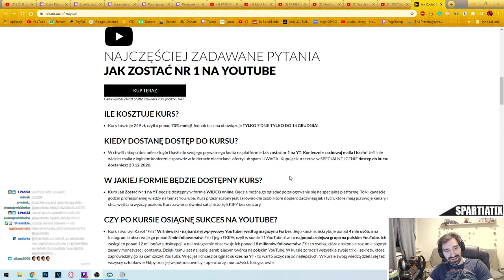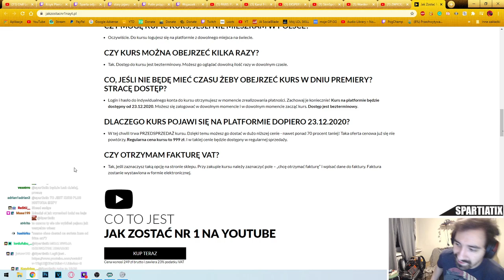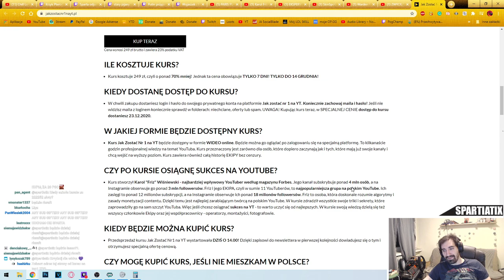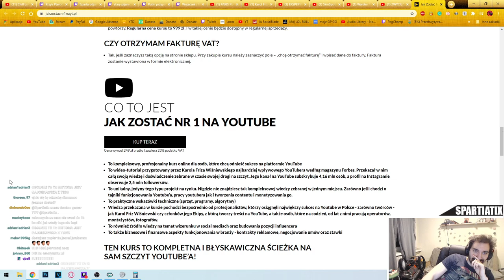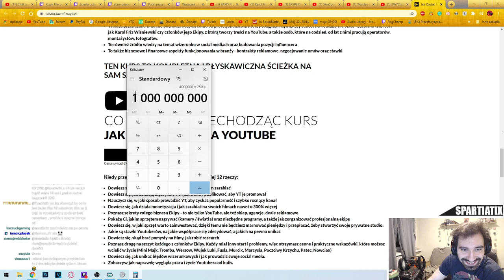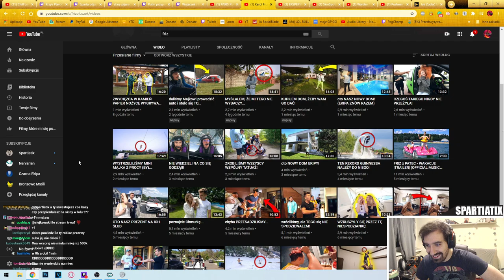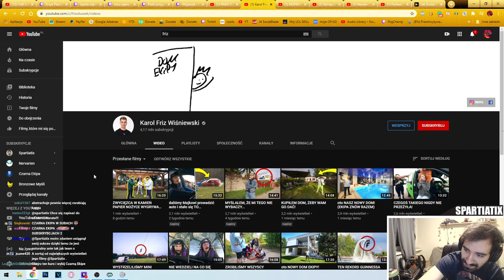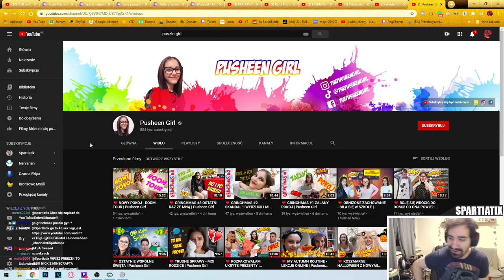REAKCJA NA KURS FRIZA i EKIPY *SKOK NA ŁATWĄ KASĘ I TYLE*